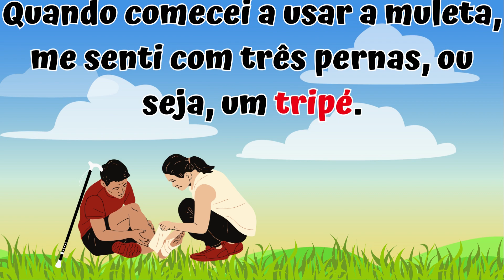🦯Capital da Líbia, só com muleta mesmo!🩹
A capital da Líbia é Trípoli, e fica na África.
 Alguns pontos turísticos:
*Trípoli:  é a maior cidade da Líbia e do porto, a capital do país e da residência em tempo integral do coronel Kadafi. Está localizada no Mar Mediterrâneo.
*Sabratah: está situado na parte norte da Líbia, no distrito de Zawia ao longo da costa do Mediterrâneo.
*Benghazi: é no nordeste da Líbia. Localizado no Golfo de Sidra Benghazi, é a segunda maior cidade do país.